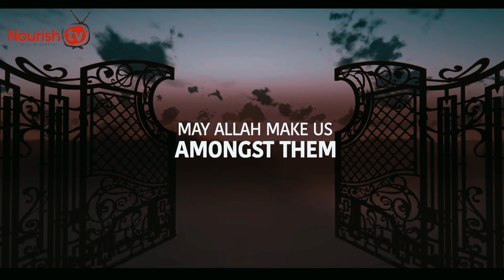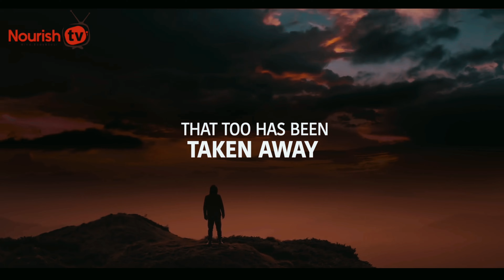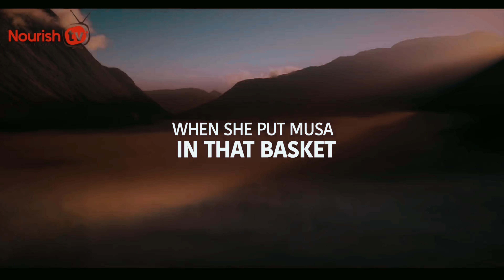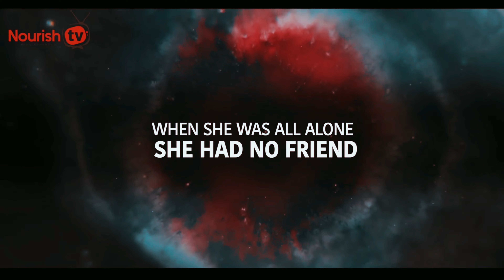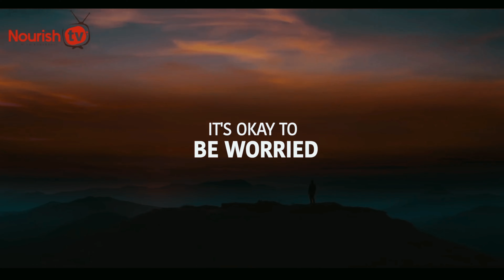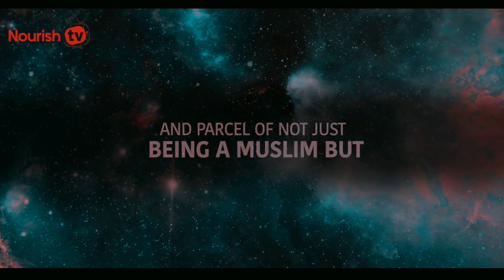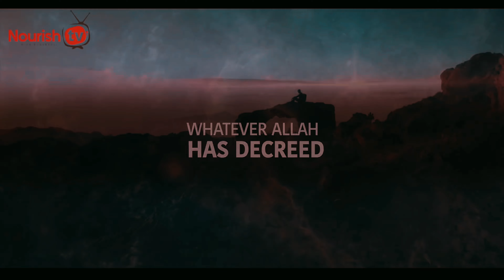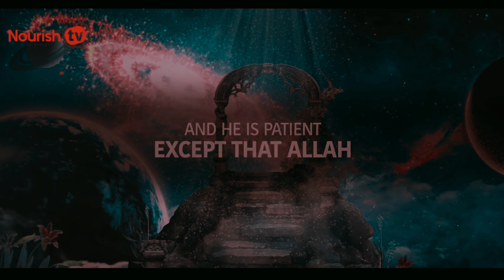How Allah Helps You Cope With Stress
Amidst life's trials and tribulations, we find solace in the reassuring words of our Lord: "Do not stress too much." SubhanAllah. These divine instructions serve as a beacon of light guiding us through the darkness, reminding us of Allah's unwavering presence in our lives. As believers, we submit ourselves to His wisdom and seek refuge in His boundless mercy.
With hearts filled with gratitude and reverence, let us embrace this divine commandment. Assalamu Alaikum wa Rahmatullahi wa Barakatuh (May the peace, mercy, and blessings of Allah be upon you), let us entrust our worries and anxieties to Allah, knowing that He is the Ultimate Protector and Sustainer. Through steadfast faith and reliance on His guidance, we navigate life's complexities with grace and resilience.
May Allah, the Most Compassionate, grant us the strength to face our challenges with patience and fortitude. May He shower us with His blessings and mercy, and may He ease our burdens as we journey through life. Ameen.